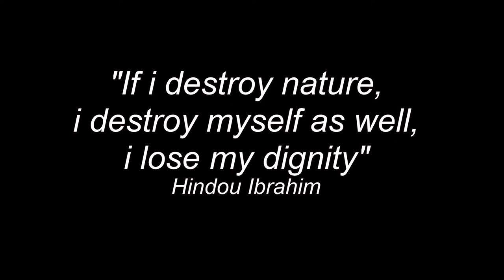Poem by Comfort ARROWSA PCTW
ARROWSA Bechet participant, Comfort, performs a poem that he wrote inspired by the climate crisis as part of the Phone Call to the World project led by Scottish Youth Theatre and funded by British Council. The video was filmed and edited by Vincent Salanji of ARROWSA.